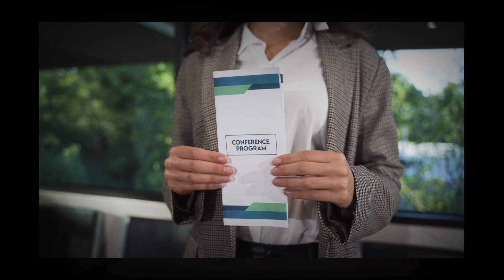Flyer Distribution Delaware